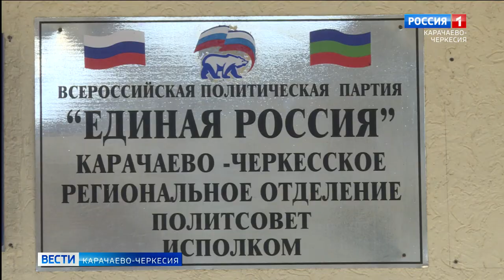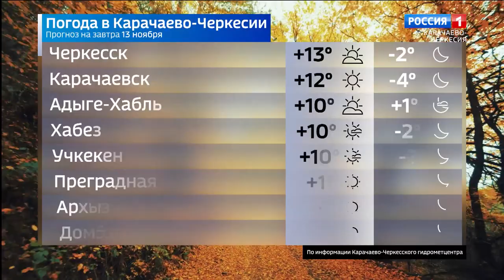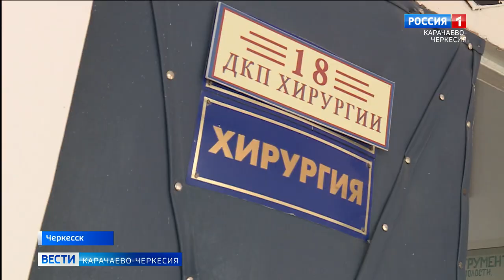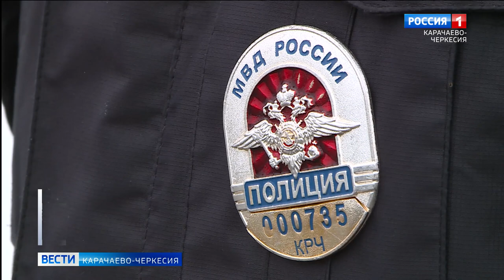Вести Карачаево-Черкесия 12.11.2021